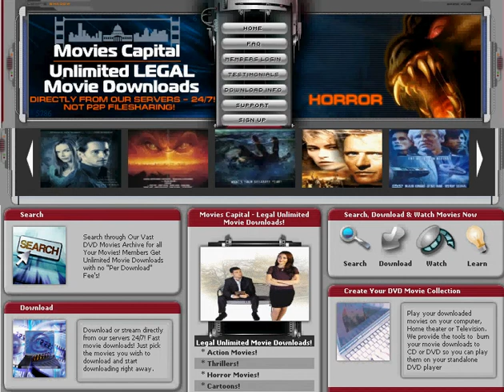Looking for a place to get "legal" unlimited movie downloads?  Look no more, for a one time subscription fee you can get all of the movies at anytime.  You can even start a collection by downloading and burning dvds

You can download and watch  or stream and watch your choice.  You will be amazed how easy it is to join!